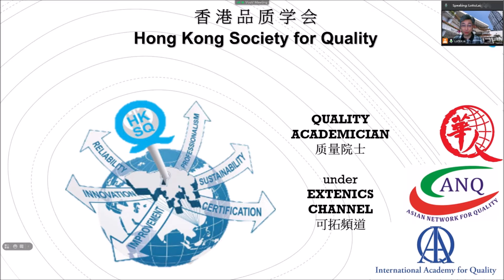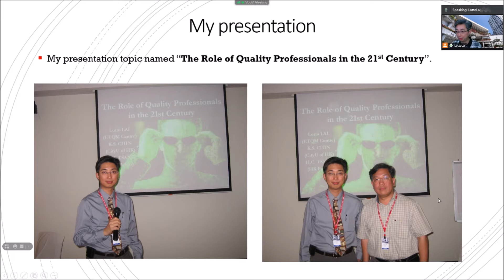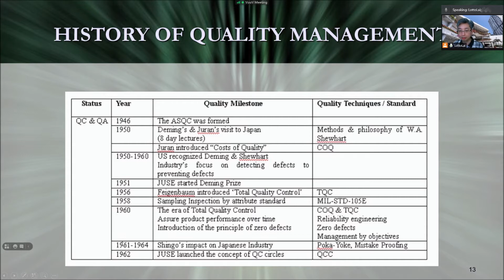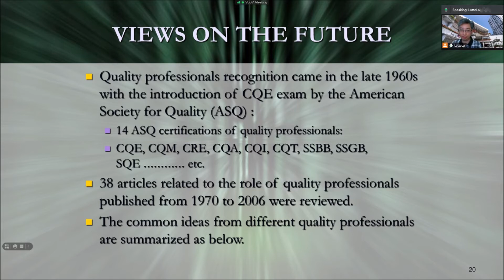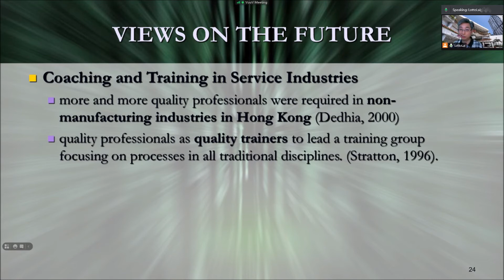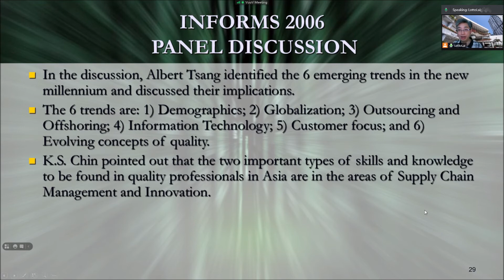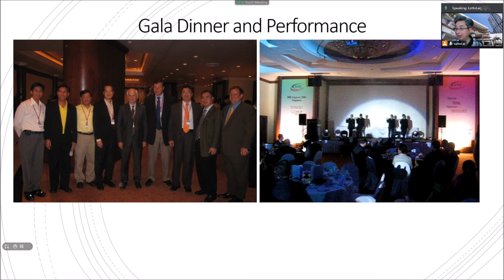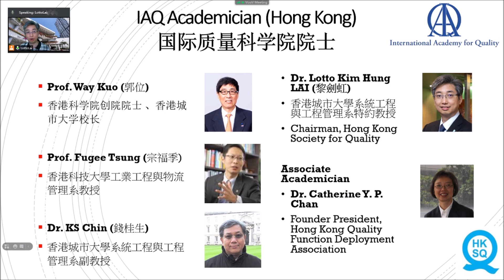The 4th ANQ Congress 2006 (Eng)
The 4th ANQ Congress in Singapore from 27th to 29th Sep 2006.
My presentation topic named "The Role of Quality Professionals in the 21st Century"